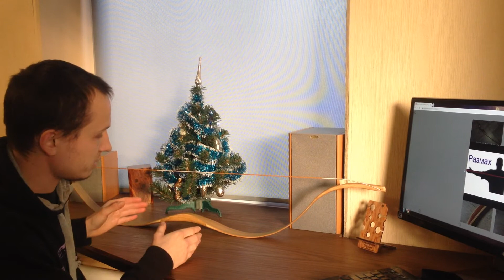Вытяг, зона стека , скорость ...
В этом видео на пальцах расскажу , как определить свой вытяг для лука. Что такое лук *дубит* когда , начинается зона стека и что это.  Лук "Horn"  в стандартном исполнение вес и скорость. Сила лука 42# при 28".
Если хотите чтоб рассказал про базу, размер тетивы, пишите в комменты.